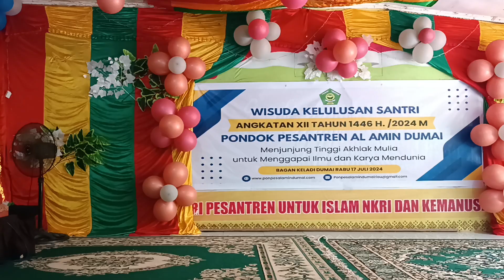Wakil Kakankemenag Dumai : H. Abu Bakar : Zaman Langka Orang Baik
Sambutan Kakankemenag Dumai di wakili H. Abu Bakar Pengawas Pendidikan Kementerian Agama Kota Dumai